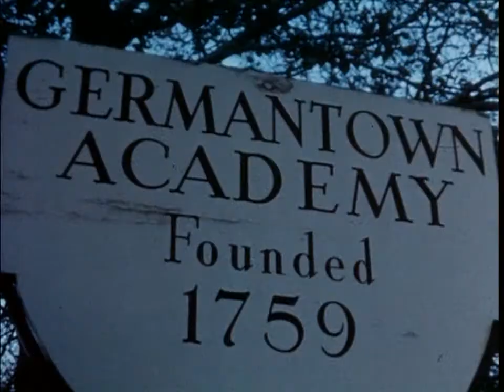PC vs. GA 1961